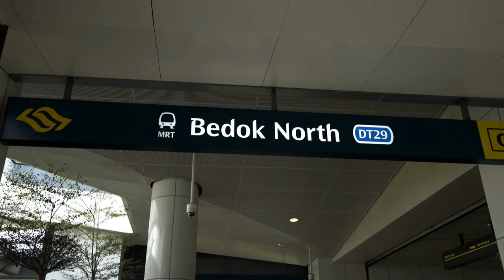Singapore HDB | 621 Bedok Reservoir Road - 5room HDB with 121sqm | Sold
HDB 5-ROOM AT BEDOK RESERVOIR ROAD !
⭐A HDB 5I model at Blk 621 Bedok Reservoir Road with a lease balance of 62years, this is a door to door unit with a lift serving just 2units on every level. The living hall balcony is facing north overlooking a unblock greenery view. The unit is huge at 121sqm & is ideally for larger families, comes with dining hall & 3 good size bedrooms. Just right below the blk is the Downtown Line Bedok North MRT station which is a few steps away from the unit & if walk from behind the blk is 630 market & hawker centre, there are many shophouses surrounding the hawker & there is also KFC & a 24hrs Mc Donald's where you can easily get your food & grocery as well. For upgraders or with more families members are ideally to make your choice home from here, with the easy excess of mrt, sizable layout & the nearby convenience, hit me up ☎ @bedokhomes or WhatsApp for a Viewing Today now! i see you here!

🔔 Youtube.com/bedokhomes

Instagram.com/bedokhomes
Facebook.com/bedokhomes.ronloh